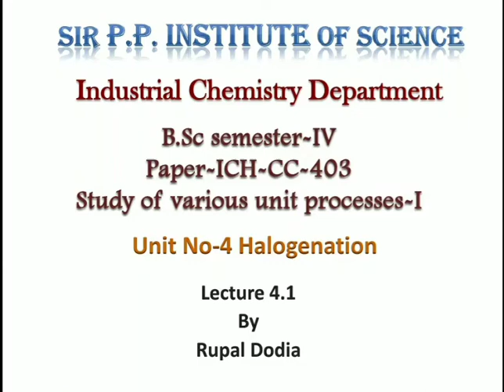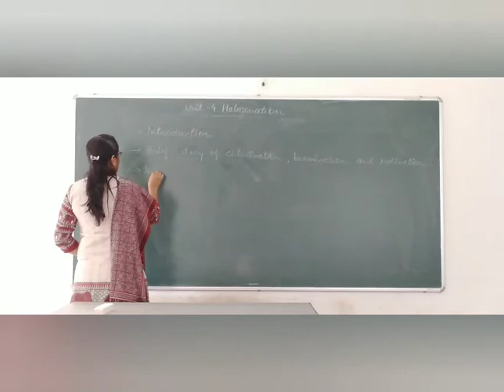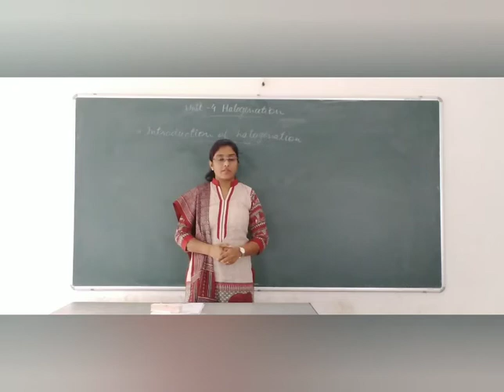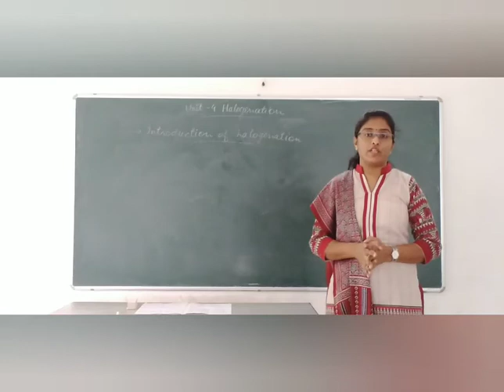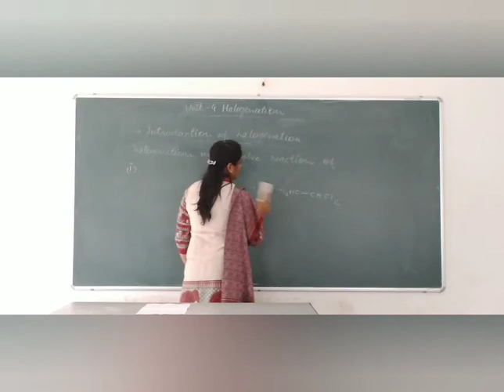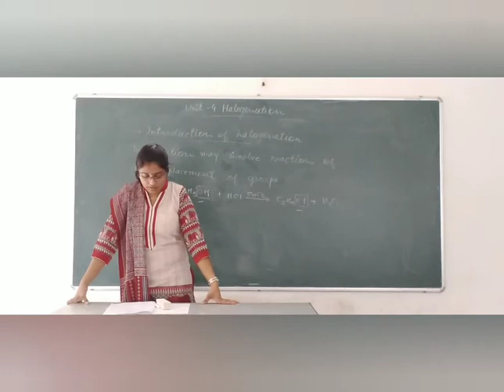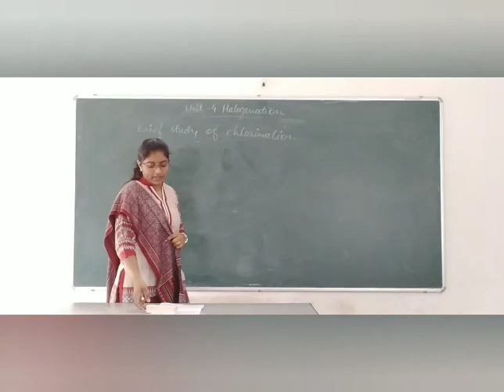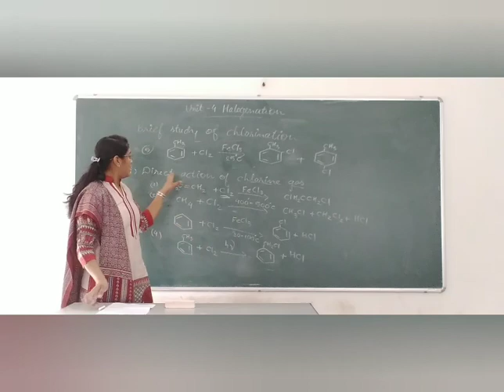IC-B.Sc-Sem-4-03-L-4.1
Introduction of Halogenation